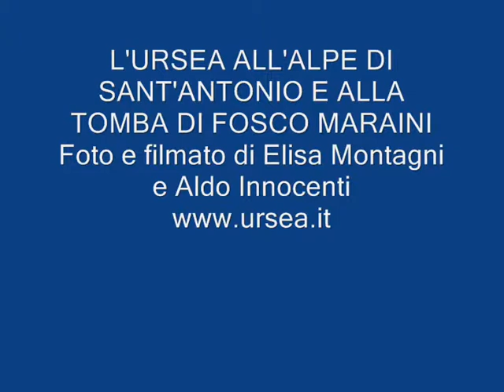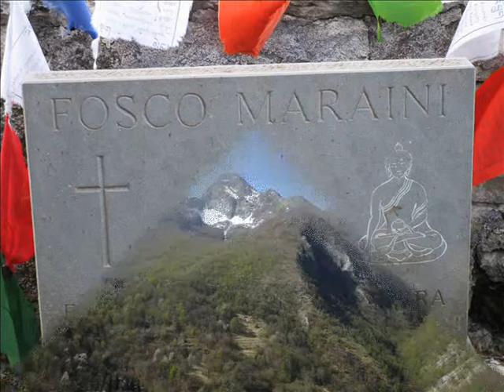L'URSEA ALL'ALPE DI SANT'ANTONIO E ALLA TOMBA DI FOSCO MARAINI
L'Ursea all'Alpe di Sant'Antonio e alla tomba di Fosco Maraini - Siamo in Garfagnana, nel Comune di Molazzana, ai piedi del gruppo delle Panie - Foto e filmato di Elisa Montagni e Aldo Innocenti